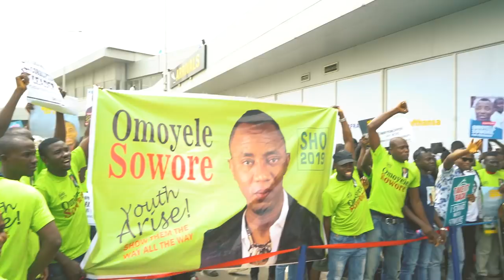Presidential Aspirant Omoyele Sowore's TakeItBack 23 Days Tour Across Nigeria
Presidential Aspirant Omoyele Sowore's TakeItBack 23 Days Tour Across Nigeria to Ibadan, Kano, Abuja, Kaduna, Owerri, Benin, Lagos, Abeokuta, Onitsha, Akure...